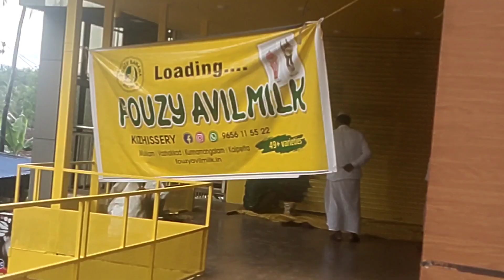Nonveg Market Trends Kerala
your query :-
Indian non veg market
Image of Indian non veg market images
India non veg market images
Image of Indian non veg food images
Indian non veg food images
Indian Food market
kerala nonveg Market
kerala food market
kerala fruits market